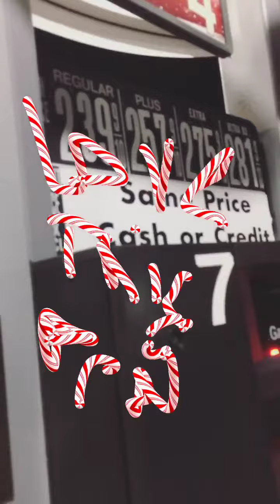Holiday IG Story ! !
NY Holidays via IG Story!